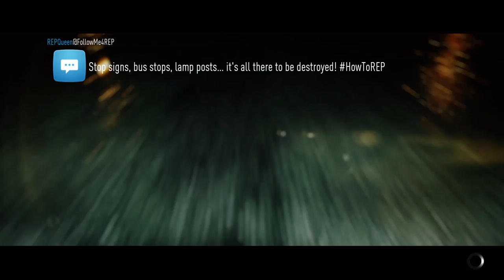Need For Speed Gameplay - Let's Drift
Drifting in different areas to build up my rep.